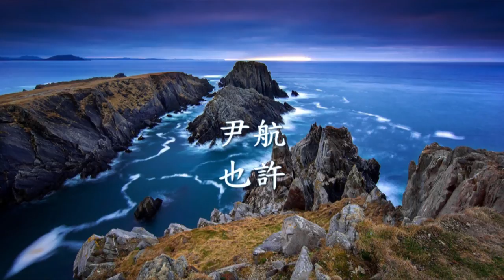尹航 - 也許.mp4